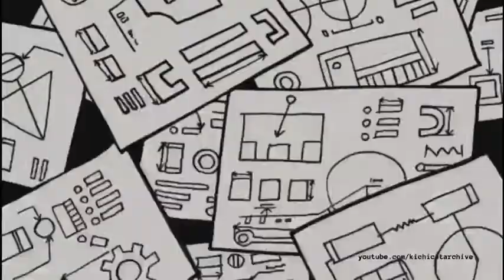Disney Channel Japan Continuity (09/13/21)